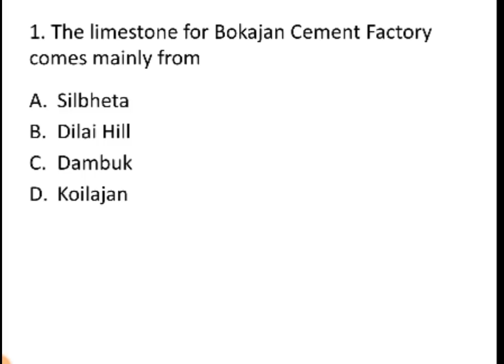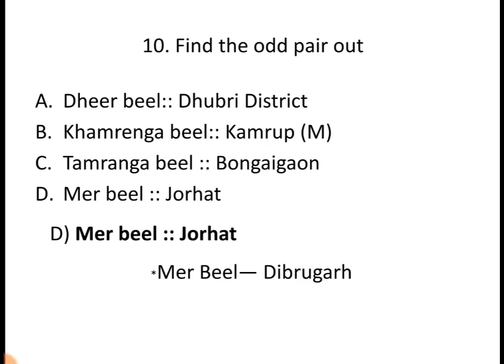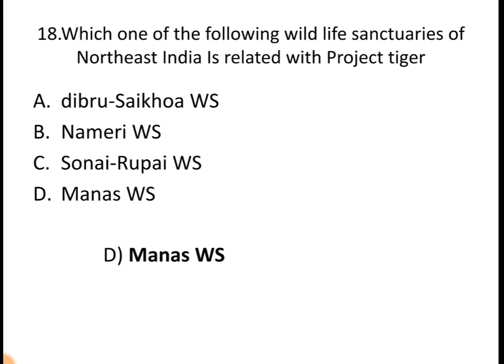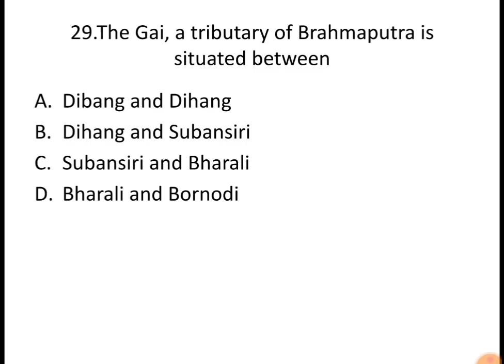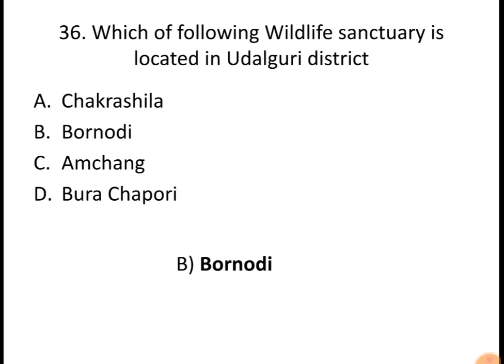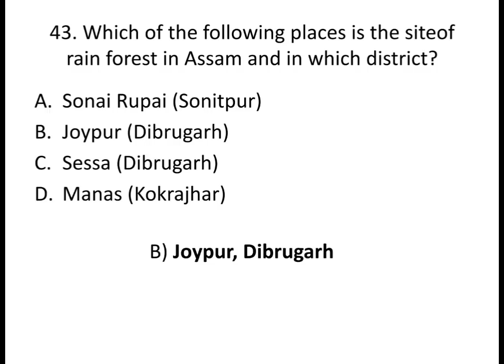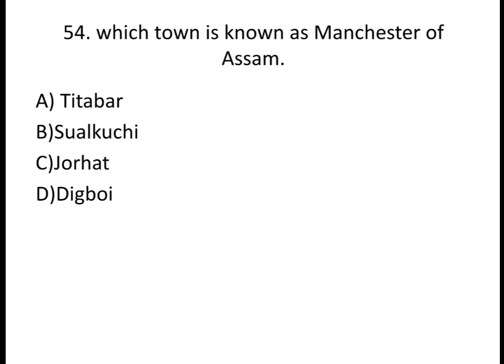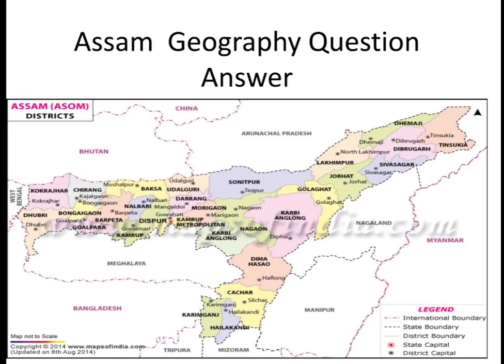Assam Geography MCQ discussion/ Assam Higher Secondary TET/ Previous years Questions/